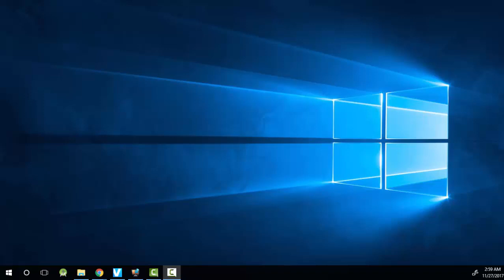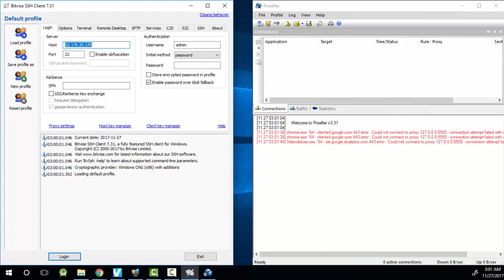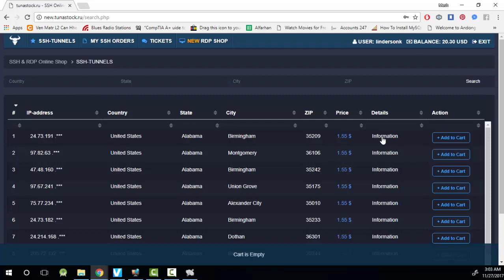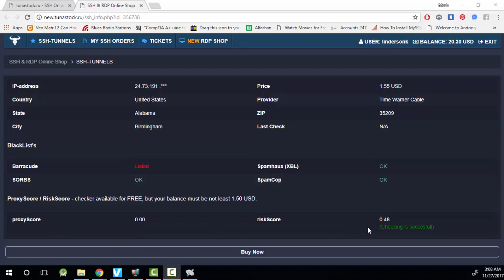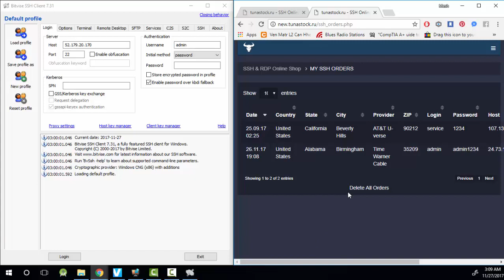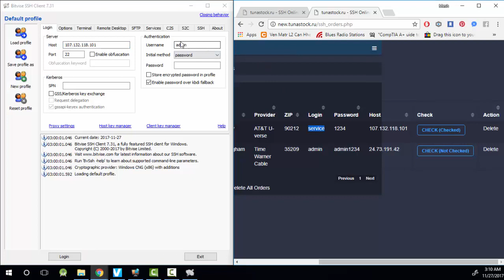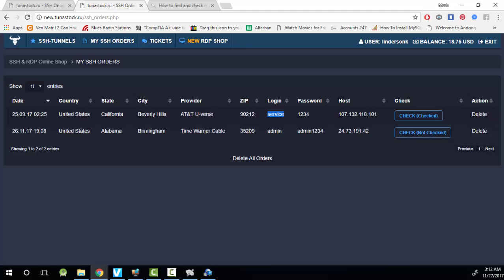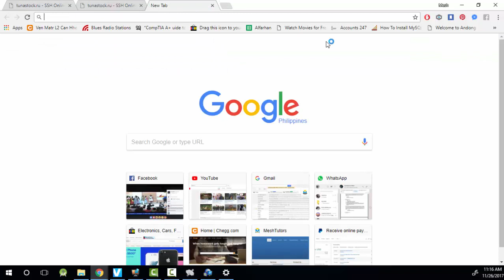Finding and Changing to The Right IP (Plus Proxy, Risk and Anonymity Score)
This tutorial covers the last part of how to hide IP address. Watch the previous two videos in the playlist below: